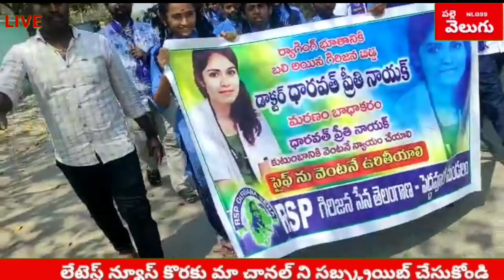ధరావత్ ప్రీతి కుటుంబానికి ఐదు కోట్లు ఎగ్స్ గ్రేషియా చెల్లించాలి.